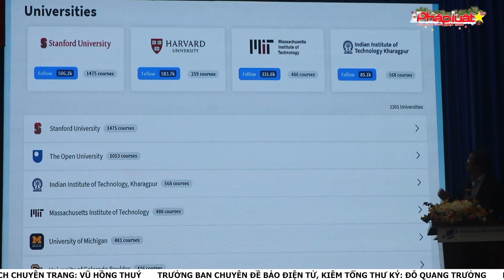Truyền hình Pháp Luật - Hội thảo Hội đồng Hiệu Trưởng Đợt II năm 2023